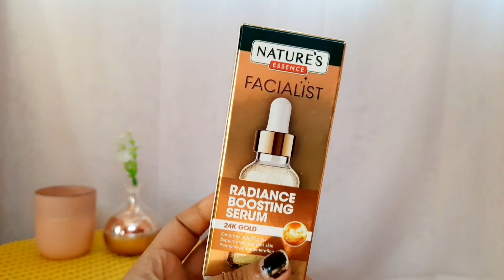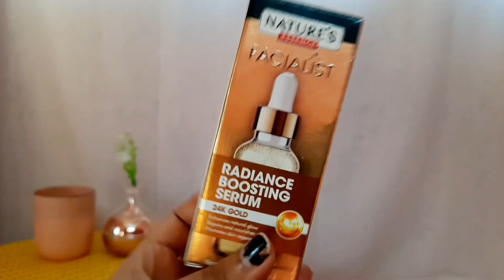Clean Girl Makeup Look // Clean Girl Asthetic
Today I am sharing clean girl Asthetic makeup look which you can carry in any occasion on daytime or night time both. Also you can carry in your office or college.

Clean girl makeup look
clean girl Asthetic
makeup look
clean girl makeup tutorial
Asthetic make up look